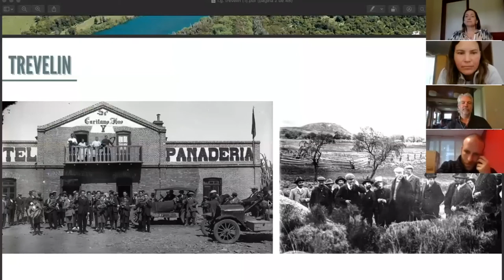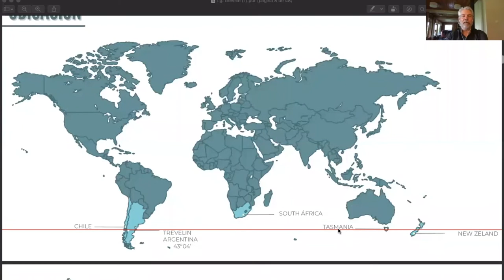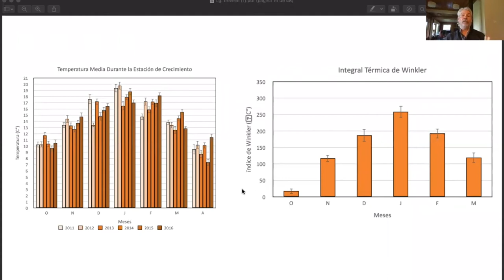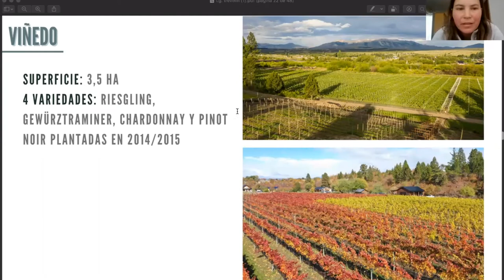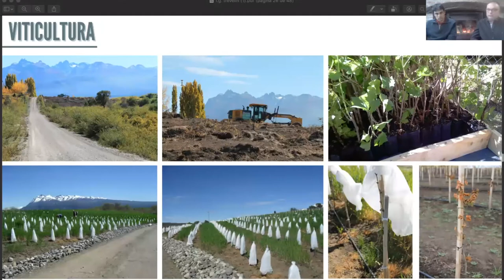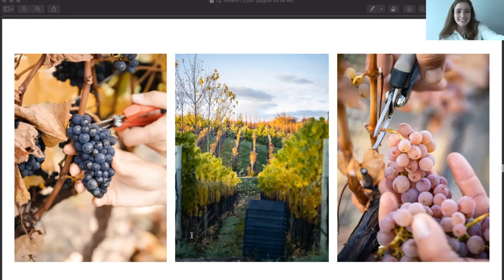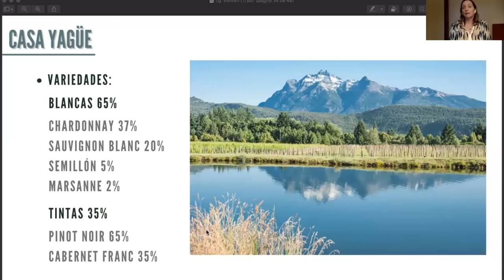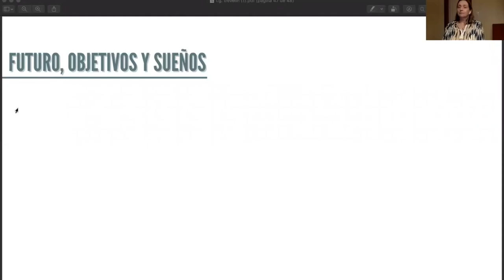MasterclAAS | TREVELIN Indicación Geográfica. Un terroir diferente que nos abre a un nuevo horizonte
TREVELIN Indicación Geográfica. Un terroir diferente que nos abre a un nuevo horizonte por Sergio Rodríguez y Emmanuel Gómez (Viñas de Nant y Fall), Patricia Ferrari y Marcelo Yagüe (Casa Yagüe) y Sofía Elena (Contra Corriente).